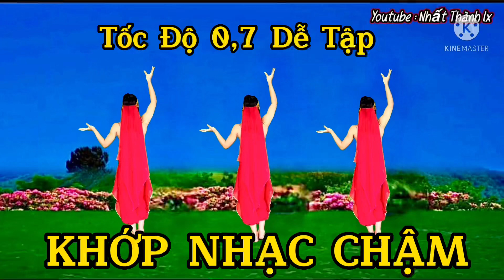BẢN QUAY CHẬM CÙNG HƯỚNG TỐC ĐỘ 0.7 DỄ TẬP